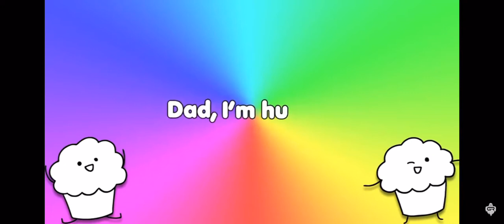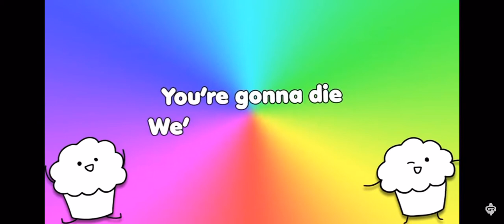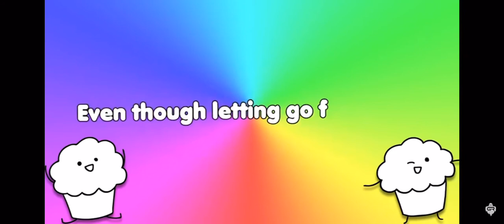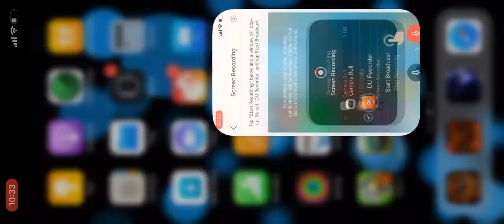The muffin song lyrics